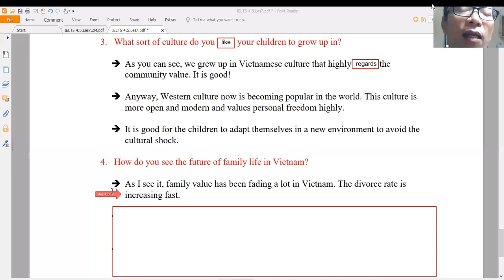Thanh Thư - IELTS 4.5 - Bạn sống trong nền văn hóa thế nào?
Văn hóa VN đề cao giá trị cộng đồng